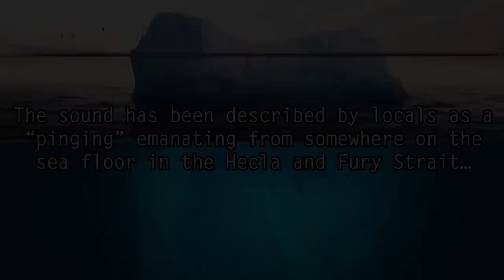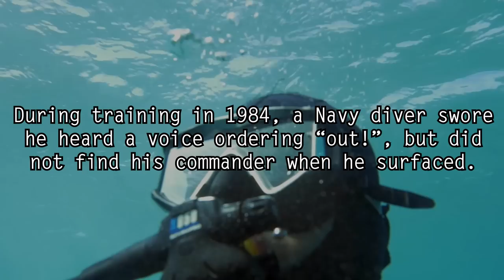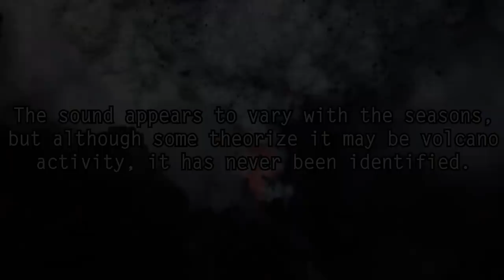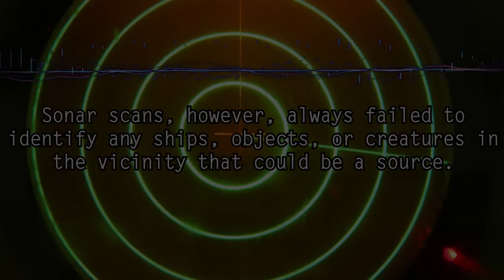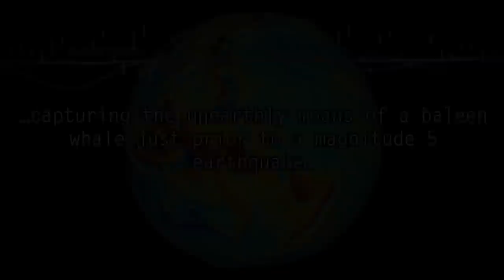5 Creepiest Sounds in the Ocean Ever Recorded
Dark5 presents 5 of the most mysterious and creepy audio recordings of unexplained sounds coming from the depths of the ocean.

Think you've heard it all? Inspired by a new mysterious sound heard pinging in the arctic and scaring away animals in 2016, Dark5 brings you a different take on the 5 most mysterious underwater sounds ever recorded. Hear the nightmare fuel voice of NOC - a whale trying to talk like a human, the unsettling tones of the still unidentified "Upsweep," the strange quacking sounds that followed Russian submarines, and the eerie calls of a whale deep in the Mariana Trench right before a magnitude 5 earthquake during a research mission to study underwater sounds.